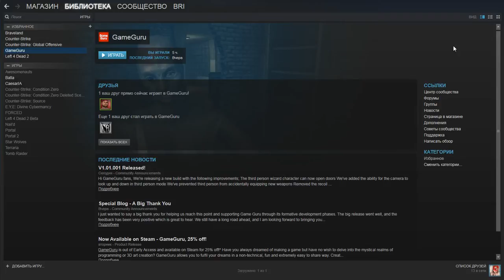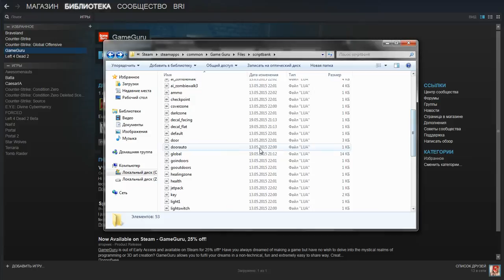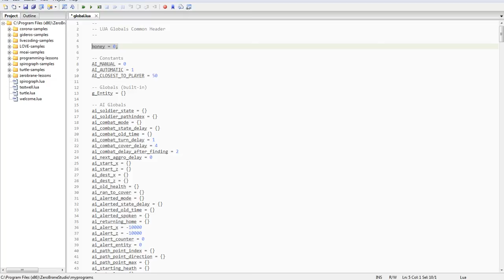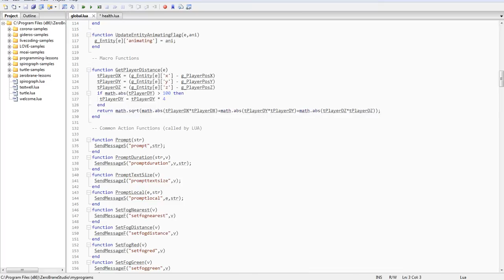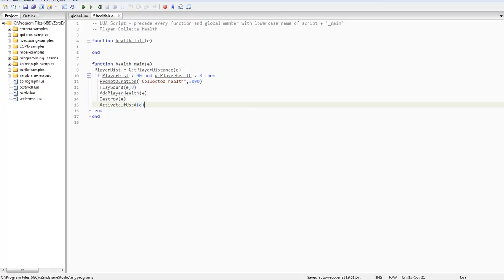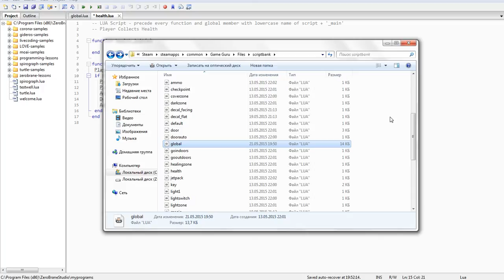GameGuru. Вводная часть к скриптам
Это был вводный видео-урок, в котором мы рассмотрели базовую концепцию и то, как работают скрипты.